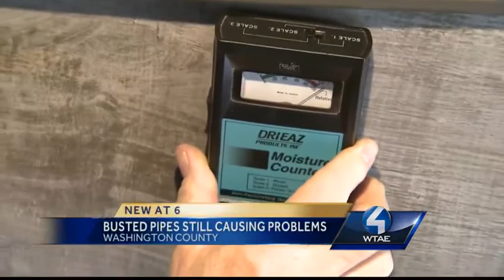Deep freeze still impacting homeowners, creating health concerns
Homeowners are still waiting for cleanup a week after their pipes burst. Insurance adjustors said they were hit harder with this freeze than when Sandy hit.